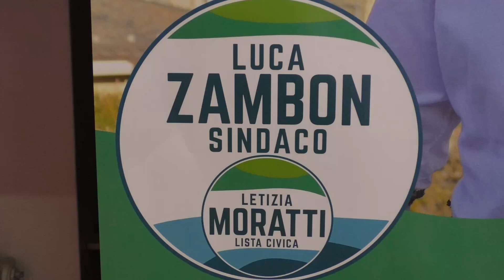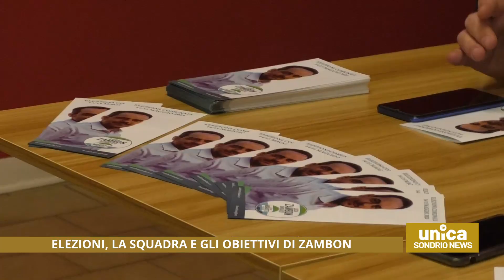Elezioni, la squadra e gli obiettivi di Zambon